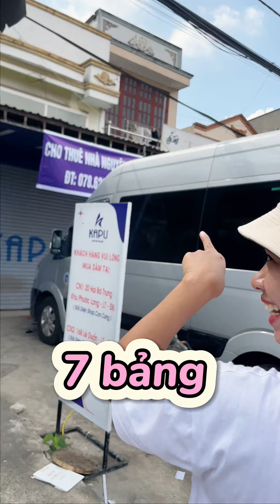CHỊ EM NHÀ BÁO BÁO THỦ TE TE THỬ THÁCH TÌM MẶT BẰNG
CHỊ EM NHÀ BÁO BÁO THỦ TE TE THỬ THÁCH TÌM MẶT BẰNG#funny
Hi mọi người cùng theo dõi những video hài hước chắt lọc thêm kinh nghiệm chia sẻ đời thường trong cuộc sống nhen Mong được mọi người ủng hộ ạ để tụi mình có thêm động lực ra thêm nhiều video mới mỗi ngày.
Nếu ngoài kia quá nhiều áp lực và khó khăn, ghé đây nạp ít năng lượng và niềm vui nha !!

00:00 mở đầu
00:10 diễn biến
01:34 cái kết